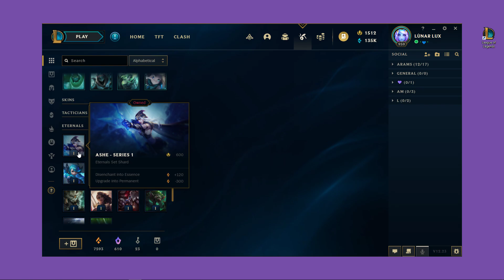Prime Gaming Capsule (DEC 29 - JAN 29) OPENING | League of Legends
Prime Gaming Capsule Opening League of Legends